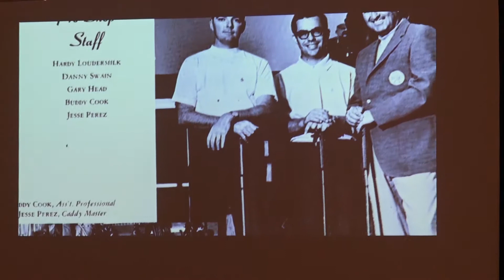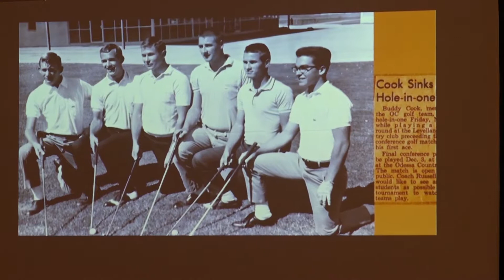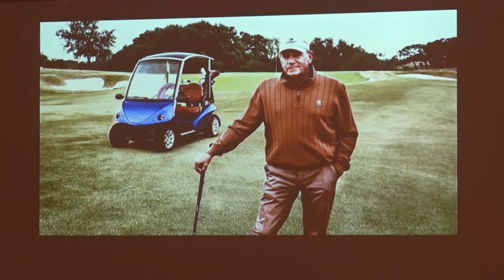Buddy Cook Texas Golf Hall of Fame Induction Speech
2017 Texas Golf Hall of Fame Inductions